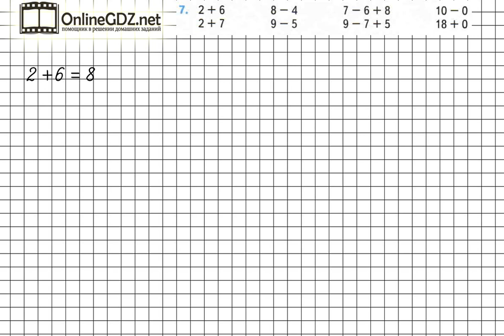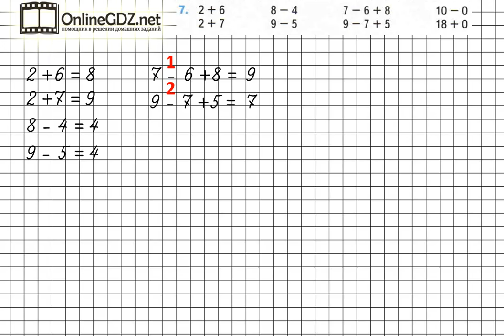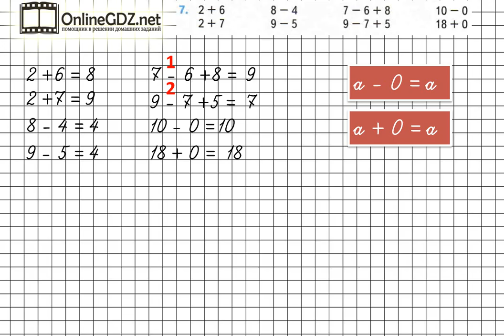Страница 4 Задание 7 – Математика 2 класс (Моро) Часть 1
В задании №7 на странице 4 нужно повторить приемы устного счета в пределах 20. Необходимо знать следующие правила: при сложении удобнее к большему числу прибавить меньше; вычитать числа можно по частям, используя состав числа; в выражениям в два действия на сложение и вычитание без скобок действия выполняются по порядку; если из любого числа вычесть 0 получится то же число; если к любому числу прибавить 0, получится то же число.  Если вы хотите выполнить это задание быстро и без ошибок, мы рекомендуем к просмотру наше видео!